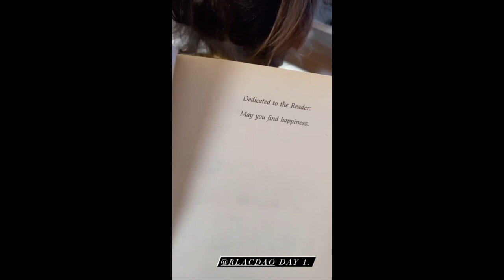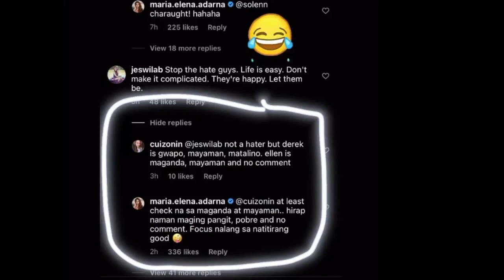ELLEN NI WAX ANG LEGS NI DEREK RAMSAY|| ELLEN ADARNA BABY ELIAS